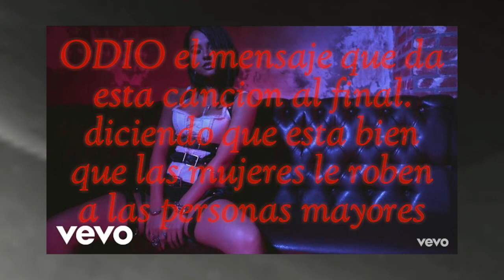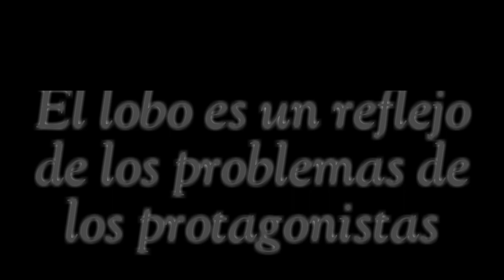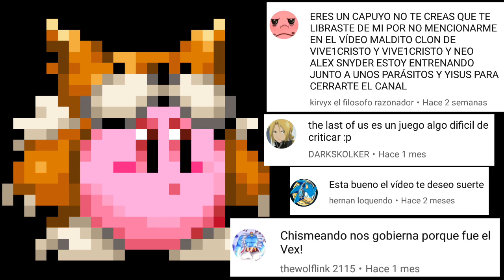Teoria de siames the wolf, el significado del lobo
Es mi primera teoria asi que si hice algo mal
Pos no me importa ya que yo no hago teorias :v
Aunque si hice algo MUY MAL, comentenlo y pos...
No se? Ahi vere que hago :l
De paso, aqui les dejo mi tuiter
Jj
Y mi gugul plus uan jaundred
Y sin decir mas
Me voooooooooy ,÷£¡